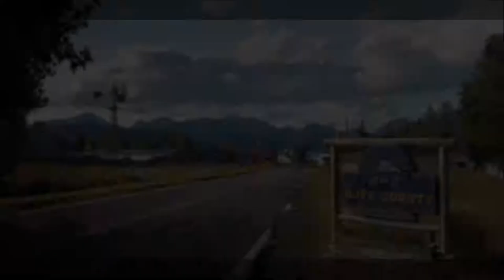Necro plays Far Cry 5 Pt 37 The Hounds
With the adventure continuing we return to Jacobs region and target his pet project.